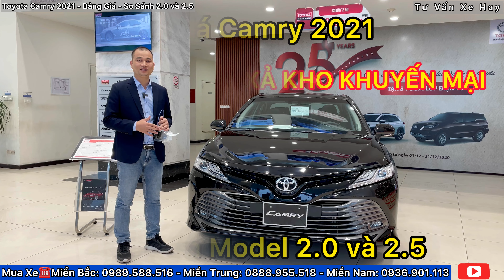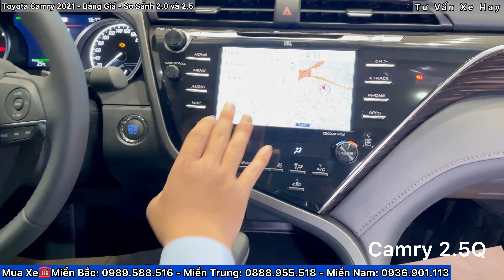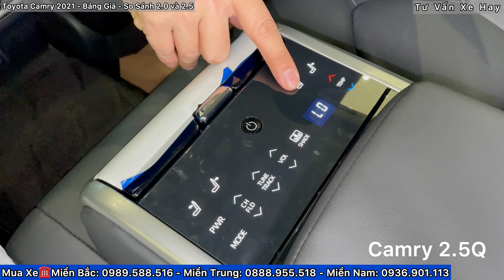✅Bảng Giá Xe CAMRY 2021,SO SÁNH Nên Mua Camry 2.0G Hay 2.5Q,Cập Nhật Khuyến Mại,Đánh Giá,300 Triệu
✅Bảng Giá Xe CAMRY 2021,SO SÁNH Nên Mua Camry 2.0G Hay 2.5Q,Cập Nhật Khuyến Mại,Đánh Giá,300 Triệu MUA XE LH NGAY 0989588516
Toyota Camry 2021 Siêu Khuyến Mại Lớn Chỉ 300 Triệu Nhận Xe Ngay Khuyến Mại Lớn
Trả Góp 0,49% Thời gian cho vay tới 84 Tháng và hỗ trợ tới 80% giá trị xe
❇TOYOTA CAMRY 2.0G 2021 Giá Từ 1.029 triệu
❇TOYOTA CAMRY 2.5Q 2021 Giá Từ 1.235 triệu
🚗TOYOTA CAMRY 2021 - NHẬP KHẨU THÁI LAN
💥ĐỦ MÀU, XE GIAO NGAY✍️✍️✍️
CAM KẾT XE GIAO NGAY VÀ GIÁ TỐT NHẤT THỊ TRƯỜNG
✅Mr Hội Chuyên gia tư vấn xe hơi❤️
💥TOYOTA CAMRY 2021 - THAY ĐỔI ĐỂ DẪN ĐẦU
👉Với hàng loạt thay đổi, Camry 2021 mang lại sự trẻ trung và sang trọng với sự liền mạch trong từng chi tiết.
🌟 Thiết kế cửa sổ trời tự động mang đến sự mới mẻ, độc đáo trong phiên bản lần thứ 8. Hệ thống đèn Auto Light tự động ở cụm đèn trước và sau xe giúp thuận tiện quan sát.
🌟 Không gian nội thất rộng rãi, sang trọng cá tính mạnh mẽ hơn với tone màu đen. Màn hình DVD 8 inch với 9 loa JBL mang đến trải nghiệm tuyệt vời.
🌟 Động cơ 2AR-FE mang đến bộ máy đầy mạnh mẽ, tiết kiệm nhiên liệu. Hộp số tự động 6 cấp giúp tăng giảm số êm ái, thao tác nhanh chóng, mượt mà.
🌟 Chìa khóa Start/Stop thông minh kết hợp với hệ thống kiểm soát hành trình cho bạn những trải nghiệm thú vị.
🌟 Hệ thống an toàn 7 túi khí, khóa ghế trẻ em ISO-FIX,… giúp Camry 2021 đảm bảo an toàn tuyệt đối người ngồi trong xe.
🌟 Với các trang bị an toàn cơ bản như ABS, VSC, EBD, VSC, TRC…, Camry 2021 còn được trang bị thêm các tính năng an toàn cực kỳ thông minh như chức năng giữ phanh điện tử, hệ thống cảnh báo điểm mù,… giúp người lái an tâm trên mỗi hành trình
🚗💰Giá niêm yết cho 2 bản:
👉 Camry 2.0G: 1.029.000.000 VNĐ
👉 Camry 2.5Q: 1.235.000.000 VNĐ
Đại Lý Chính Hãng : Toyota Thanh Xuân
Địa Chỉ : 315 Trường Chinh – Khương Mai – Thanh Xuân – Hà Nội